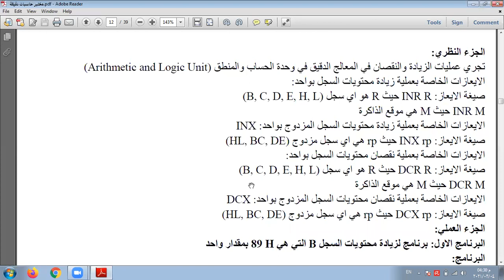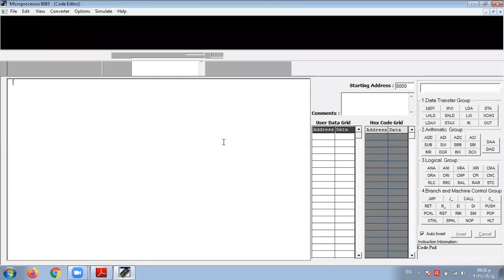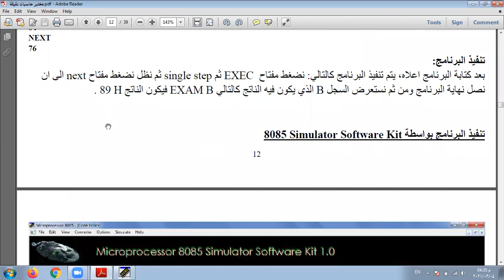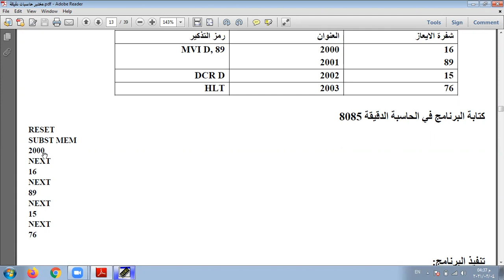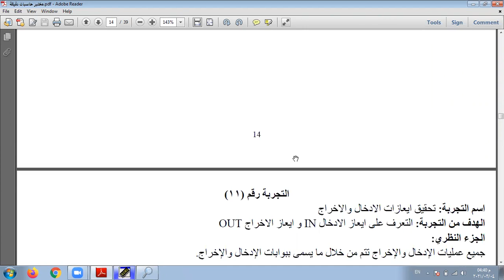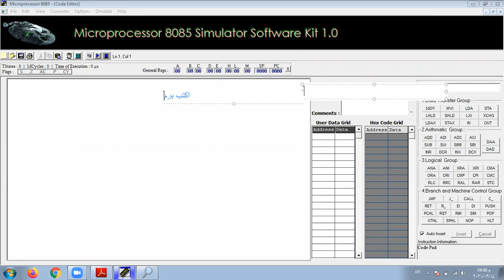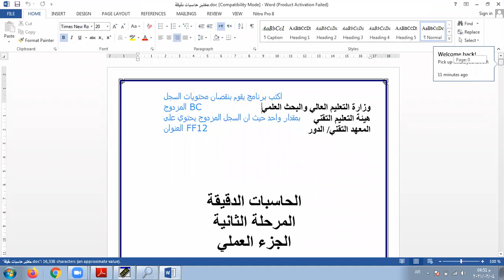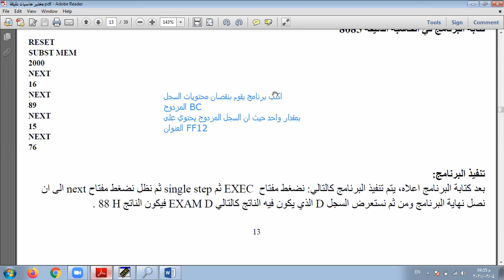حاسبات دقيقة عملي - التجربة رقم ١٠